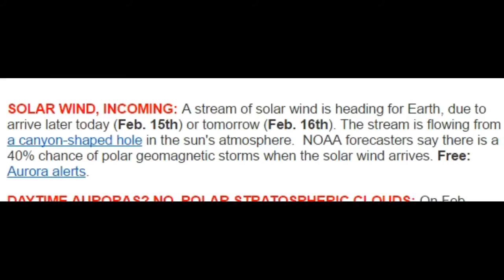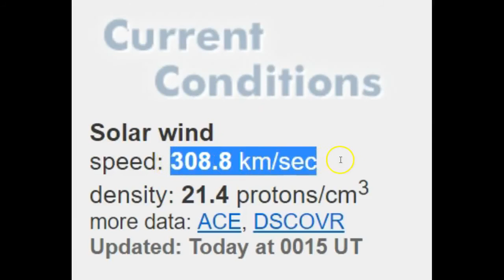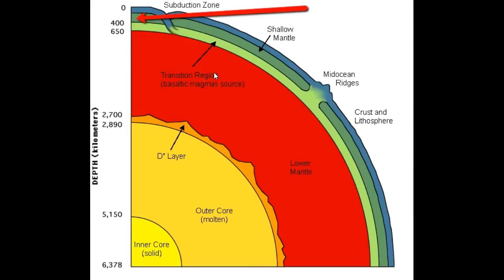News!!!Massive Heat Under Yellowstone Not MAGMA